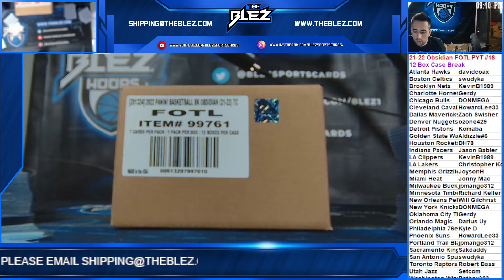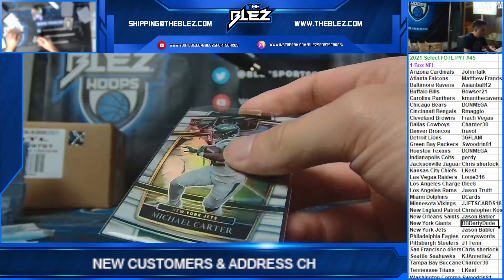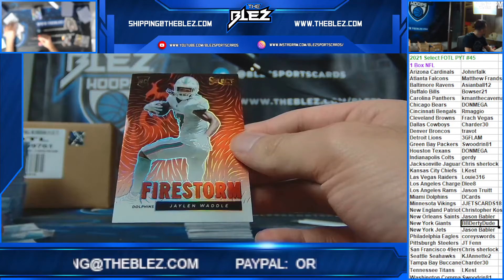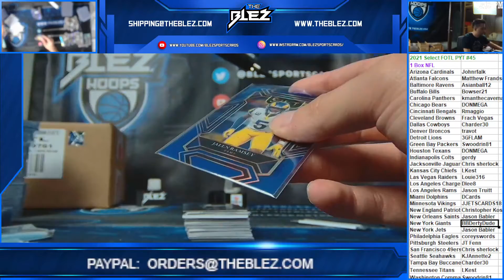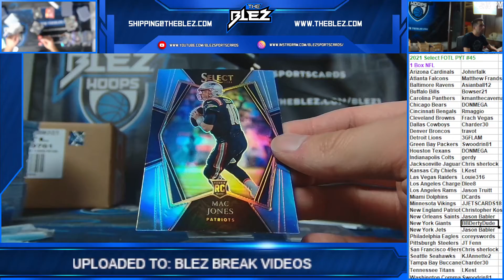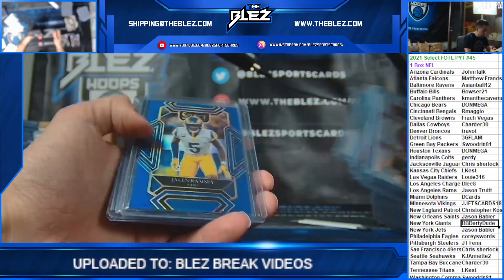2021 22 Panini Obsidian NBA FOTL Case Break PYT #16